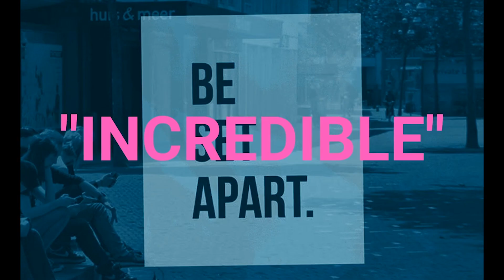Reality Check — Mike Donovan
Lifesong Church welcomes Guest Speaker, Mike Donovan.